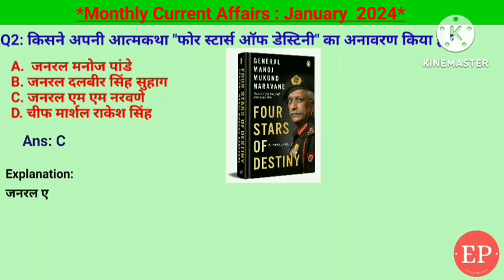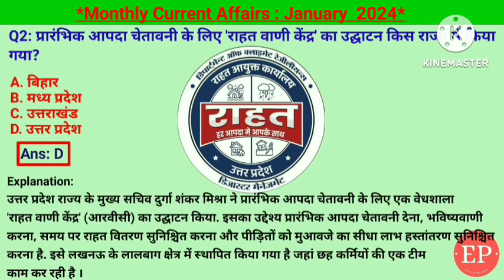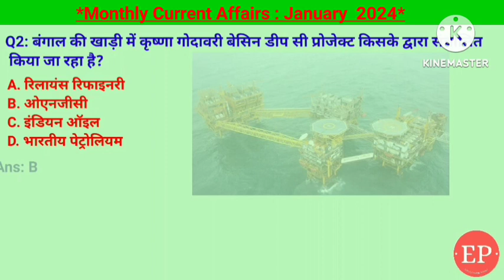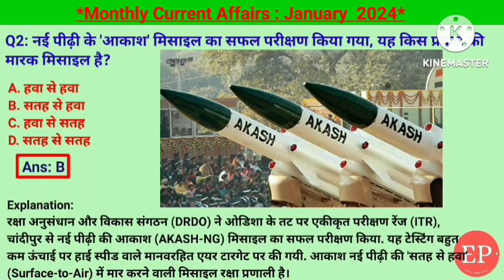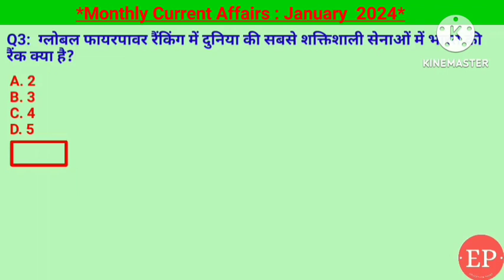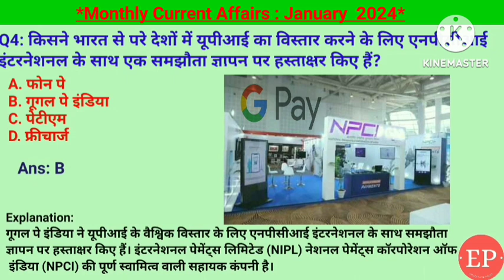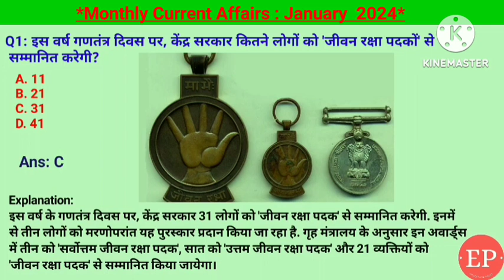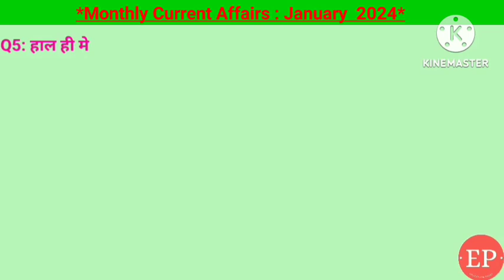January 2024 Monthly Current Affairs by Parcham Classes | Current Affairs Revision by Richa Ma’am.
January 2024 Monthly Current Affairs by Parcham Classes | Revision Session | Current Affairs

This is a monthly current affairs video in which current affairs are covered in MCQ format along with explanation. All important news pertaining to books & authors, important days January, appointments, awards, science tech & defence, government schemes, projects, index and ranking, sports, international relations are covered in this session. This will help in revision of daily current affairs and weekly current affairs.